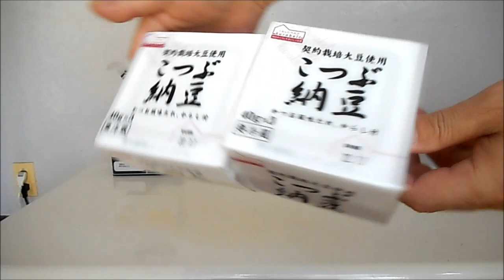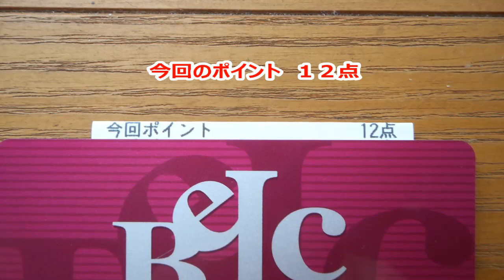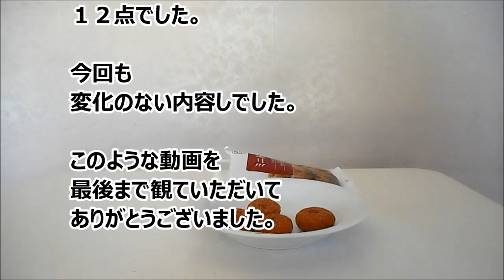食料品の買い出し６月の５回目 １３点購入